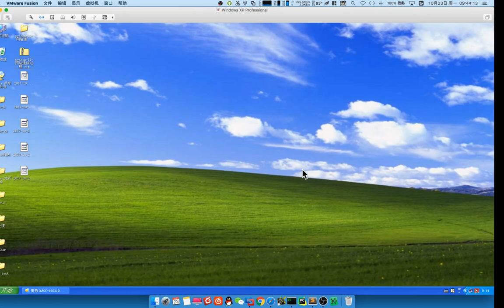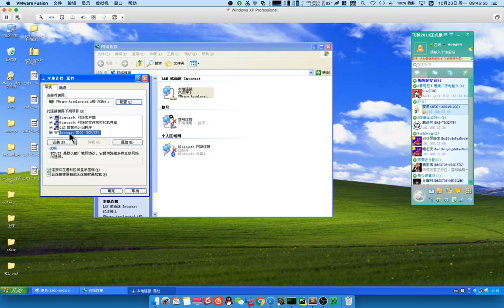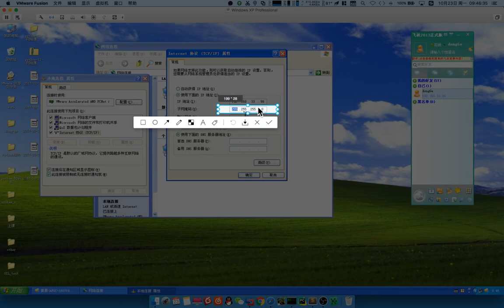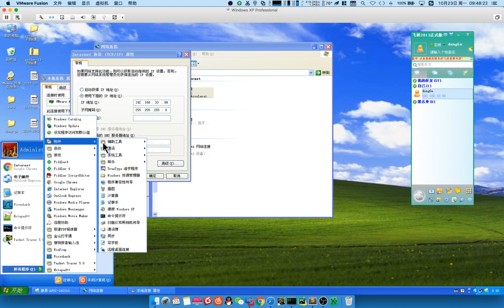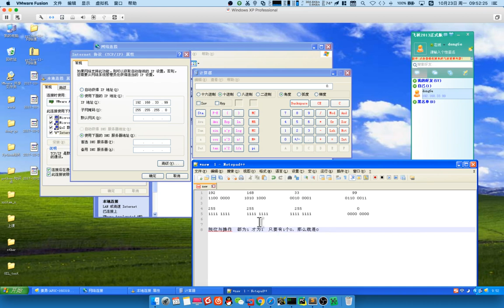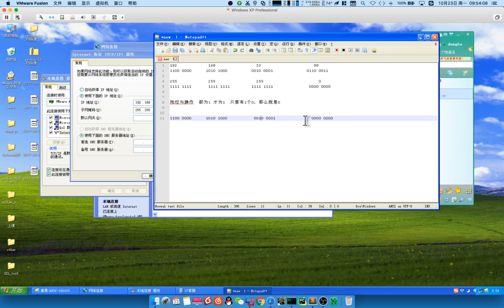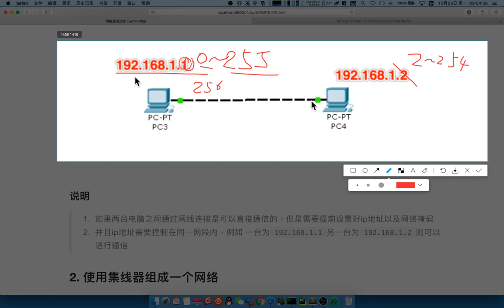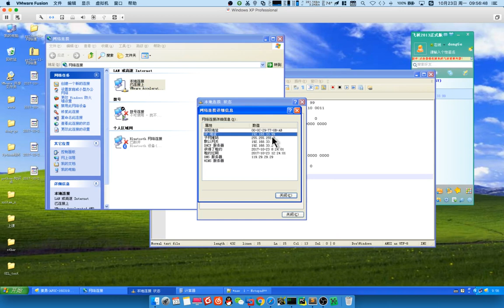03 web服务器v3 1丨05 网络通信丨04 2台电脑通信、网络掩码